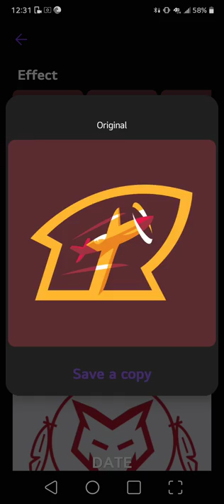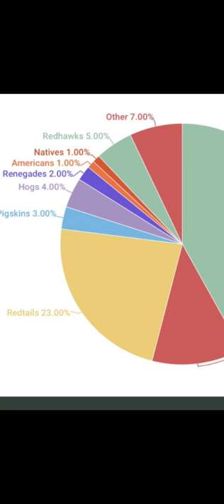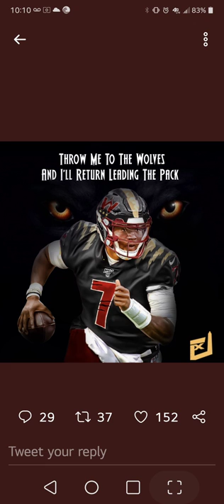More Jersey Concepts and Redskins News